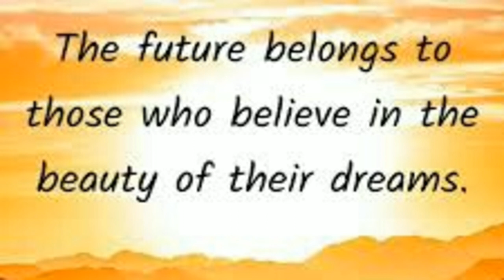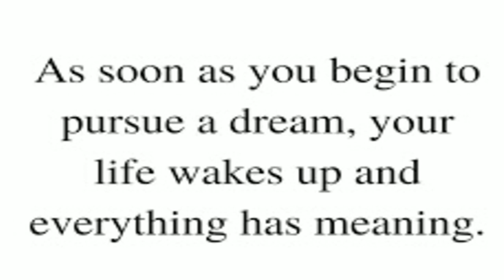What after 10th? || CAREER Guidance || Motivational Talk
This is a career guidance video.
After schooling, each n every student blindly follow the crowd either by ignorance or by family pressure.
In this video you'll hear about a career which is far better than any other option. I'm not saying that this is the "only best" choice. Instead, I want to make you aware about this as your career choice.
If you like this video please let me know and what you want to know next about this? Write it in the comment box.